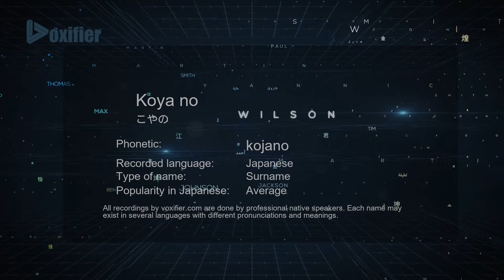How to Pronounce Koya no (こやの) in Japanese - Voxifier.com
This is the Japanese pronunciation, gender, and phonetics recording of the name Koya no (こやの). The same name may exist in other languages with different pronunciations. Check the meaning of name along with other possible pronunciations or similar names for free Voxifier uses the help of expert linguists to simplify pronunciations by replacing some special sounds with sounds more commonly available across all languages.